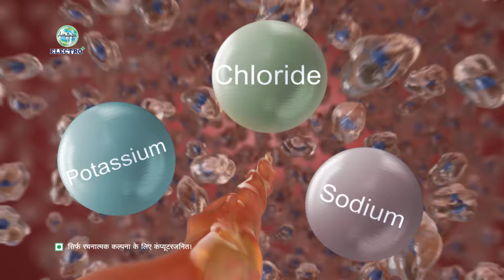Electro+| Rehydrate, Feel Alive | Ruturaj Gaikwad | Hindi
Enriched with Electrolytes, Glucose, and Vitamin C, Electro+ is a ready-to-drink beverage that is more effective than many regular beverages in preventing dehydration. It aids in the recovery of salts and fluids (rehydration) lost due to an active lifestyle and physical exertion. Adopt Electro+ in your daily routine for all-day rehydration and all-day freshness. Now rehydrate and feel alive!